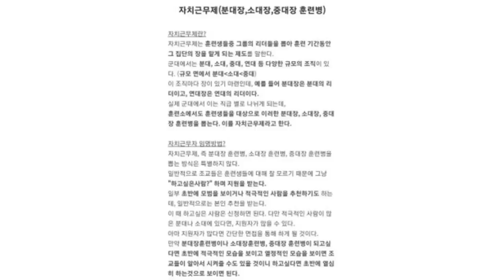ULTIMAHORA JIMIN le regala un ANILLO a JUNGKOOK! PREOCUPADOS por JIN! ESTO afectó a BTS!